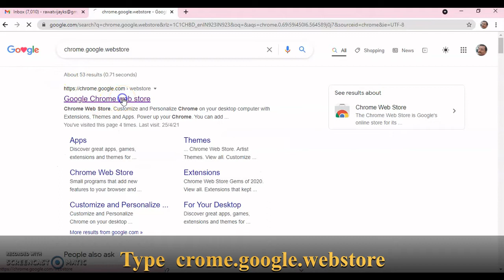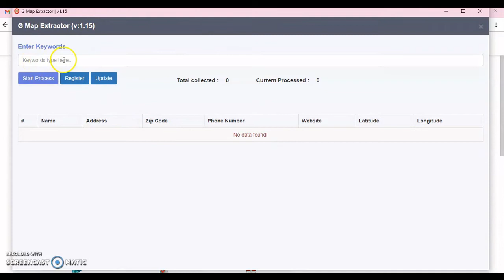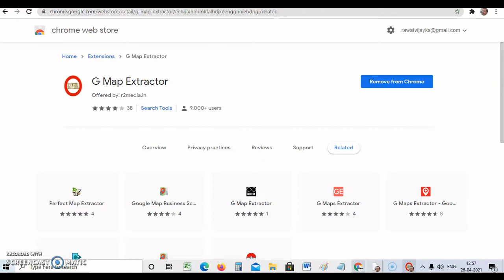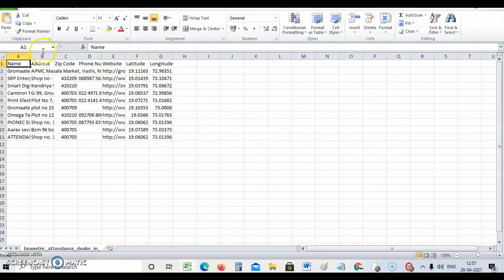Free G-data extractor ( Now extract data from My Google Business at no cost )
Extract the Google My Business data anywhere from the world.
Any business category.
With Company Name + Address + Phone number +Website